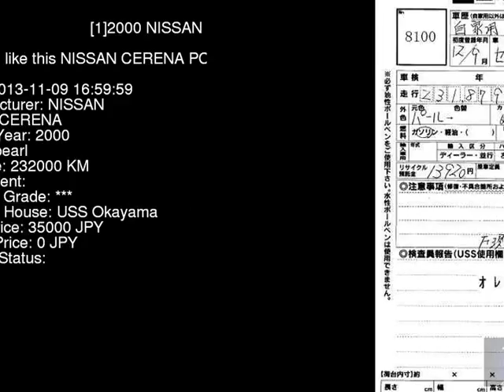2000 NISSAN CERENA PC24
the Authority on JDMs since 2007!  . Details on this car from auction in Japan